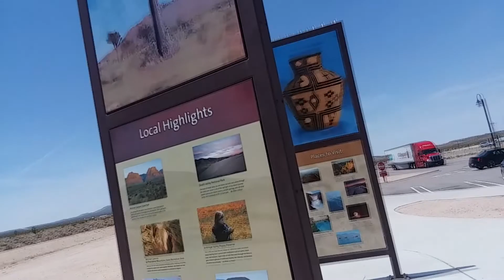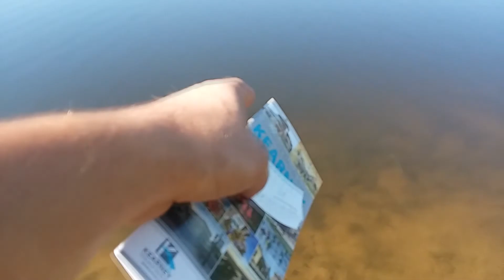Road Trip around USA in truck | 10,116km/ 6,286miles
Pennsylvania
Maryland
Virginia
North Carolina
South Carolina
Georgia
Alabama
Mississippi
Louisiana
Texas
New Mexico
Arizona
California
Utah
Colorado
Nebraska
Nevada
Utah
Colorado
Nebraska
Iowa
Illinois
Indiana
Ohio

Remas - "no will, no power"